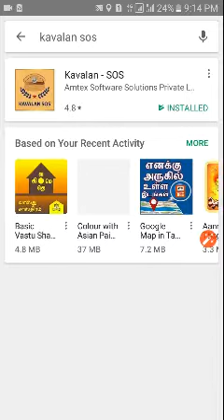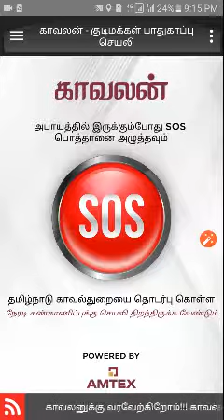TN Police|| SOS Kavalan SOS in tamil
VWATCH TAMIL
3.google play gift card tamil 2021
4.google play gift card earning app tamil
5.google play gift card generator
6.how to purchase google play gift card
7.google play gift card by paytm,earn google play gift card 2021
8.earn google play gift card instantly
9.earn google play gift card by playing games
10.how to earn google play gift card redeem code
11.how to earn google play gift card daily
12.refer and earn google play gift card
13.spin and scratch earn google play gift card
14.earn google play gift card payment proof
15.how to earn google play gift card with proof